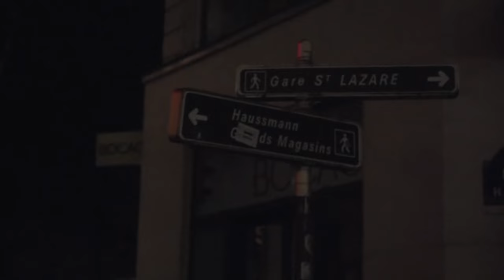SilwoodNation A Miz - 5am In Paris (Official Music Video)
Welcome to the Official Music Video for "5am In Paris" by  A Miz! 🌟

"🎶 A Miz - 5am In Paris | New Music Release | Chill Vibes, Late-Night Beats 🌙

Experience the soothing sounds of A Miz with 5am In Paris. A perfect blend of smooth melodies and relaxing vibes, ideal for unwinding after a long day or setting the mood for a quiet night.

🎧 Stream now and feel the Parisian vibes at 5am.

💖 𝐉𝐨𝐢𝐧 A Miz

Enjoy the vibe and visit for more "A Miz" Update.

SilwoodNation A Miz - 5am In Paris (Official Music Video) | New music video 2024 | SilwoodNation | YouTube music video.